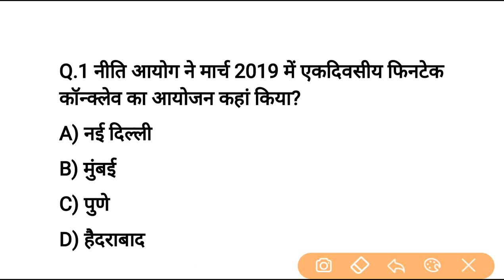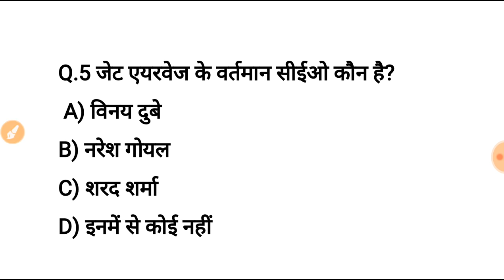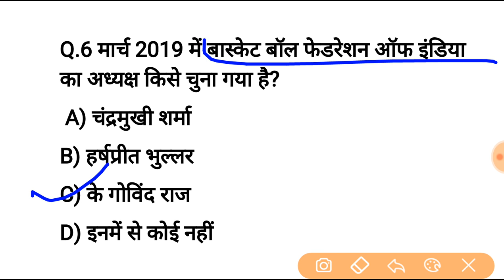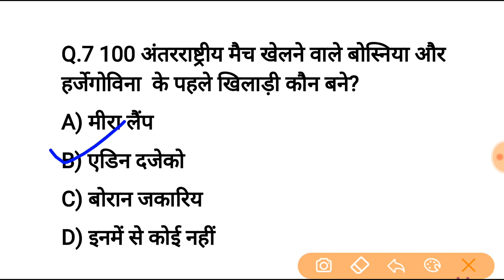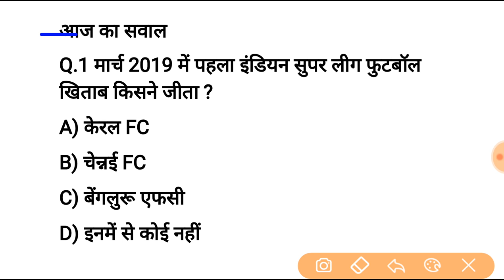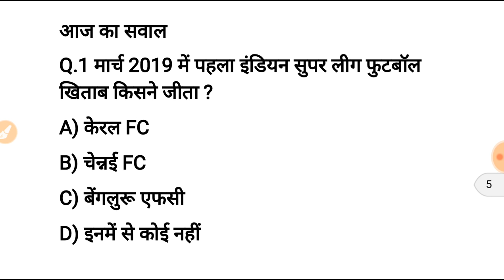26 मार्च करेन्ट अफेयर्स हिंदी रट लेना | Daily Current Affairs Booster 26th march-Online study point